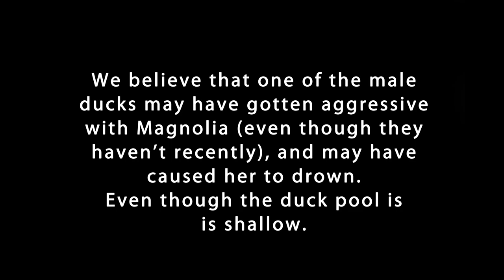I Almost Wanted To Give Up And Quit... | Memorial At The End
I think I am speaking for everyone when I say, that I am just ready for this year to be over. It has been particularly difficult for us with something new blindsiding us every other week it seems. ↓↓↓↓↓↓↓↓CLICK SHOW MORE↓↓↓↓↓↓↓↓

Our Amazon Wishlist

) for more info.